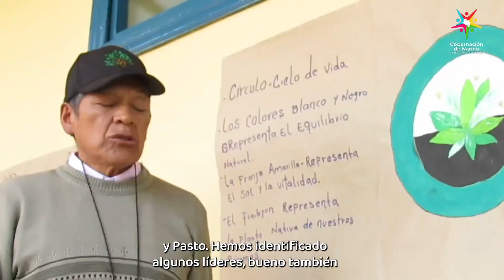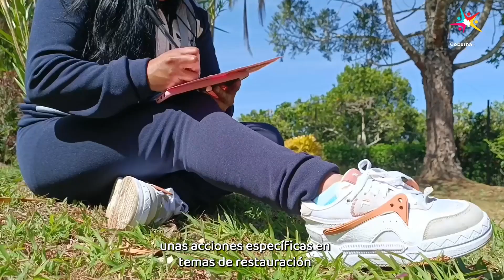MiNariñoSeVe Así avanza el Gobierno Departamental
A través de los interesados en acceder a una beca de maestría con doble titulación en Europa, pueden realizar su proceso de inscripción

Entregamos a través de la Secretaría de Educación y el Proyecto Investic, elementos tecnológicos y pedagógicos a instituciones educativas de los 61 municipios no certificados

A la fecha, 239 sillas de ruedas donadas por la iglesia de Jesucristo de los Santos de los Últimos Días, han sido entregadas en 10 municipios del departamento.

Acompañamos el desarrollo de la Feria Binacional “Ipiales, el Milagro de lo Increíble” promoviendo el intercambio de emprendimientos y potencialidades del sur de Nariño y el norte del Ecuador

Participamos del taller "Formación de Formadores" dirigido a líderes ambientales de los municipios de Tangua, Guachucal y Pasto donde el tema base fue la preservación de los páramos.

A través del PDA, visitamos la Agencia de Residuos de Catalunya, buscamos el fortalecimiento de capacidades interinstitucionales en gestión de residuos sólidos.